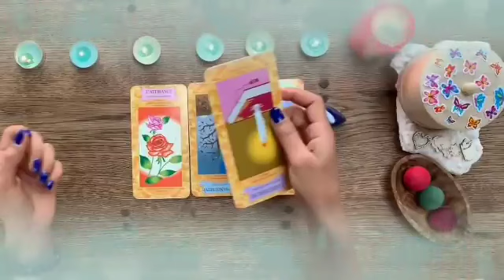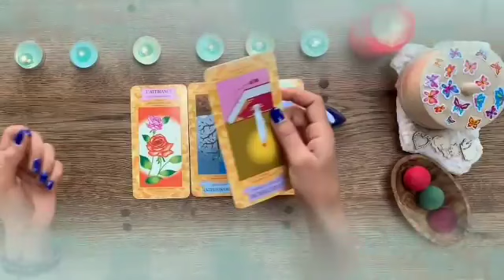تاروت برج الدلو من 3 إلى 9 ديسمبر 2023 // ستتمنى أن لا تعرف الحقيقه♥يراقبك 24 ساعة يل دلو😱